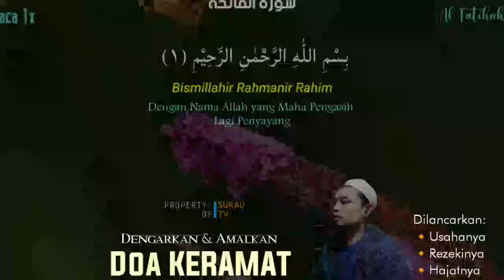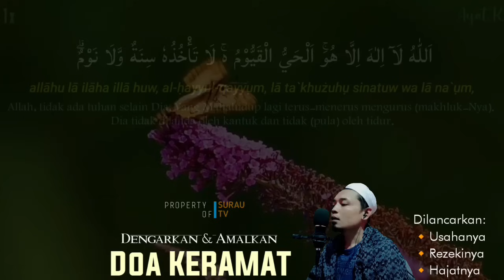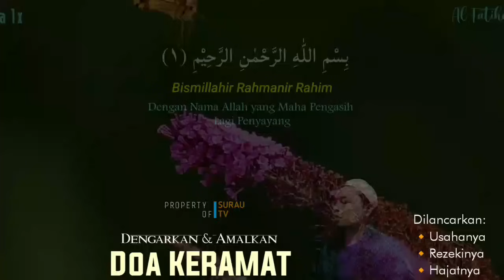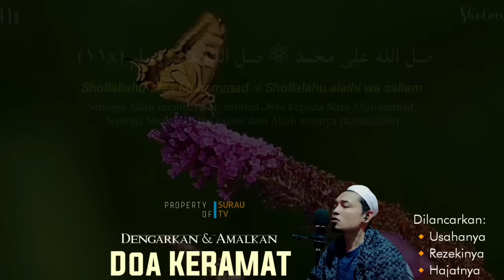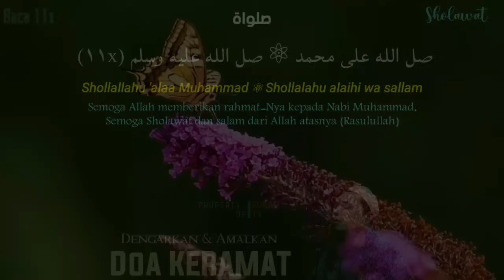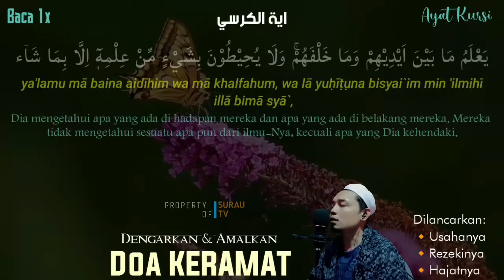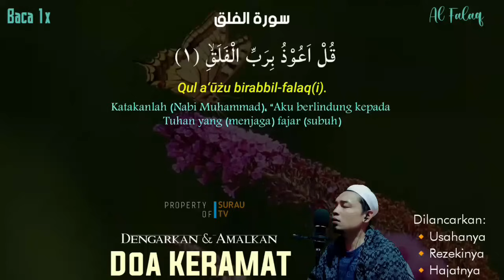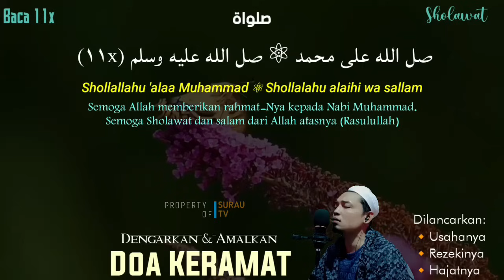DOA MEMANGGIL PEMBELI 🔰 PUTAR SEBENTAR USAHA SEPI LANGSUNG RAMAI PEMBELI, DOA PELARIS DAGANGAN